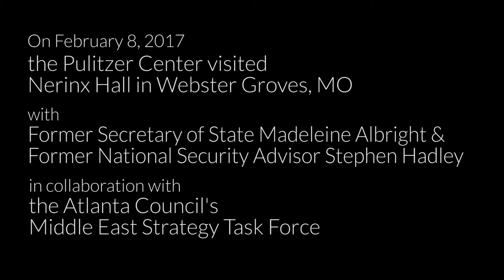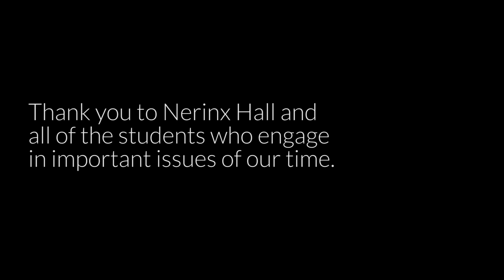Madeleine Albright and Stephen Hadley at Nerinx Hall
On Wednesday, February 8, 2017, Jon Sawyer, executive director of the Pulitzer Center, moderated the first of a series of campus lectures involving Madeleine Albright, secretary of state under President Bill Clinton, and Stephen Hadley, national security advisor under President George W. Bush—co-chairs of the Middle East Strategy Task Force (MEST), a two-year initiative of the Atlantic Council's Rafik Hariri Center. The speakers later spoke to a group of more than 300 students and faculty at Nerinx Hall High School.